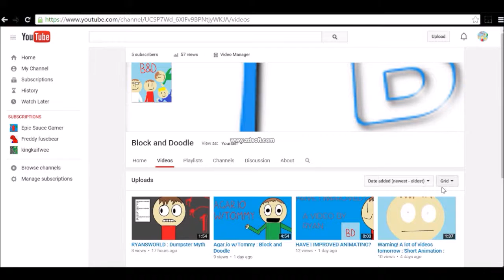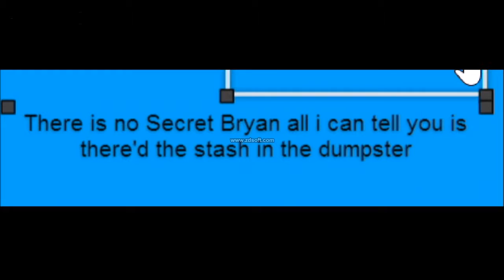RYANSWORLD : Stash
WOW! IT TELLS NOTHING ABOUT THE STORY LINE! CUZ THERE IZ NONE!

Jacob- No Channel

Andy- No Channel
And you can comment any games you want us to play next